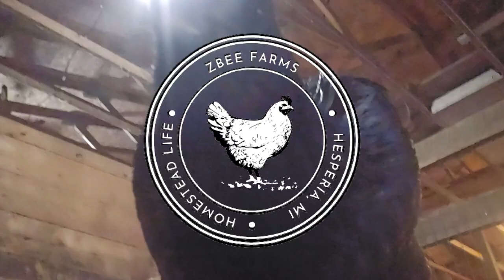Brenda Almost Died!!!!!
Our sweet Brenda girl almost died! But we are so lucky and so happy she is still here.

About Us: We are a family of 6 that are just starting our journey to our dream homestead. We are amateur gardeners and have a small flock of chickens. Our dream was for land where we can grow our homestead and learn our own ways to become self-sufficient. We finally accomplished the dream of getting land, now to make this homestead what we had hoped for. Join us as we grow and make this homestead our own!